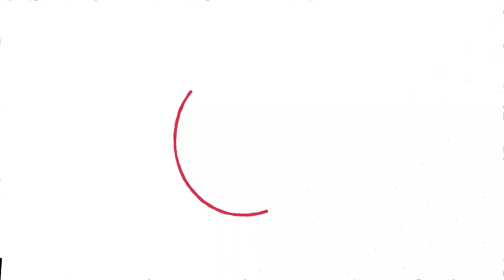Green recovery spending. Is growth sustainable?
Episode #2 of Sustainability@work.  A podcast hosted by Samara Croci.

Green recovery spending. Reorienting our economies to industries that will drive future growth.
This is only important if you care about the future post-covid.

Today’s guest at Sustainability@Work is Brian O’Callaghan, Lead Researcher and Project Manager of the Oxford University Economic Recovery Project. He is an Australian Rhodes Scholar, Associate at the Boston Consulting Group, and Consultant at the Robertson Foundation, covering topics in Energy and the Environment.
He is also a consultant to government and business groups on issues relating to energy and climate transitions.

Brian’s core research concerns the economic impacts of fiscal spending. He is particularly interested in the role that green spending initiatives can have in times of economic contraction and in 2020 co-authored the seminal work Will COVID-19 fiscal recovery packages accelerate or retard progress on climate change?

His supplementary research interests include the economics of green hydrogen and methods for reducing perceived risk in renewable energy finance. He is a doctoral candidate at the Smith School of Enterprise and the Environment, supervised by Professor Cameron Hepburn.

Brian holds a Bachelor of Engineering (University Medal and First Class Honours) and a Bachelor of Commerce (Finance and International Business), both from the University of Sydney.

0:00 Introduction
3:08  The global recovery observatory
4:27 Rescue versus Recovery
7:41 The project
13:20 The results
17:00 How do you define "green"
20:45 How to maximize prosperity
22:21 Governments and Companies
26:20 Reactions
33:21 Future Perspectives

Here are some interesting links to his work and the work of the Economic Recovery Project:

New Report: Are We Building Back Better? by O’Callaghan and Murdock 2021

2020 Paper: Will COVID-19 fiscal recovery packages accelerate or retard progress on climate change? by Hepburn et al. 2020

A recent article with Brian on Australia's green recovery spending was in the Guardian.

[Relevant links to this researcher]